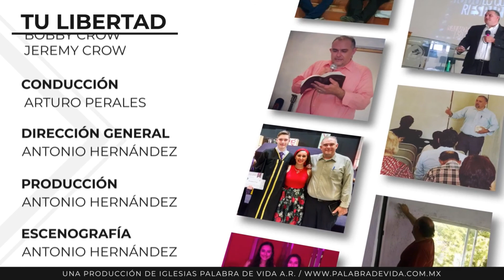La ley de la justicia 2 — Tu Libertad #016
Serie: La ley del Espíritu de vida.

Tema: La ley de la justicia 2.